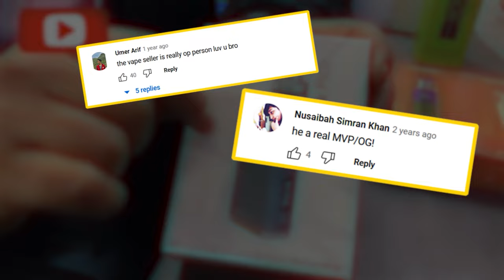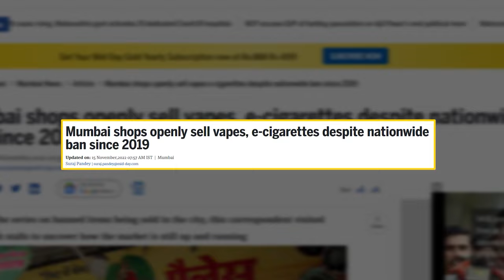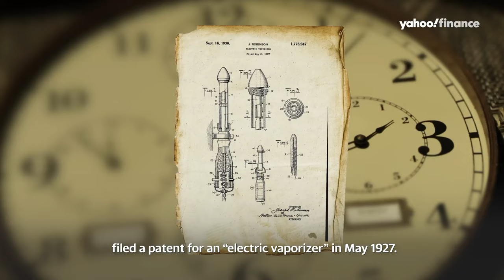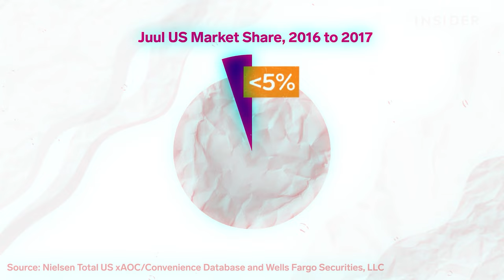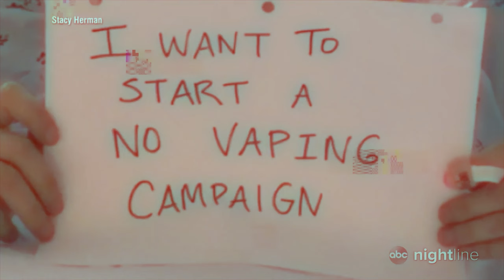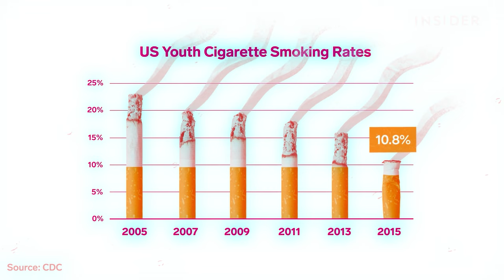How Vapes Trapped Indian Teenagers | Hrithik Mehlawat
In this video, I'll discuss how vapes trapped Indian teenagers!

3 Books You Should Read

My name is Hrithik Mehlawat and I was business analyst and strategist at one of the top consulting firm in the world.